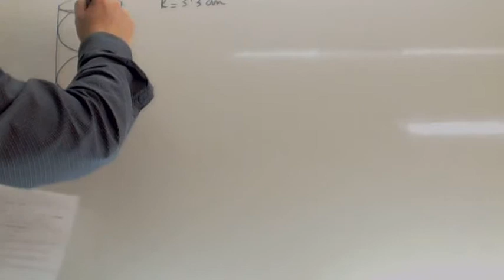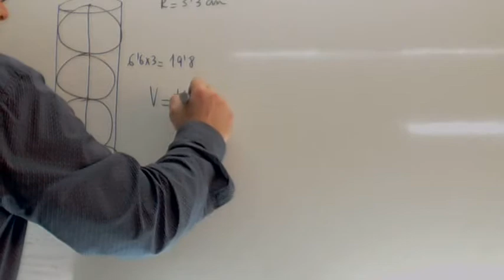Ciclos formativos de grado superior Examen de Acceso Matematicas Usero